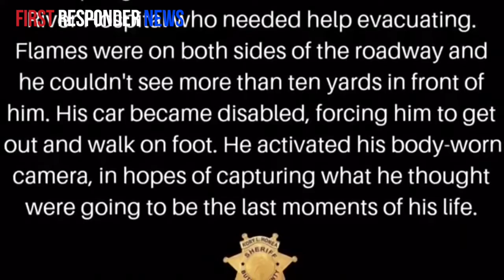Butte County Sheriff Deputy BodyCam Video Of Camp Fire Evacuations